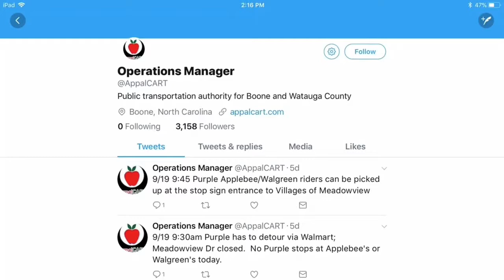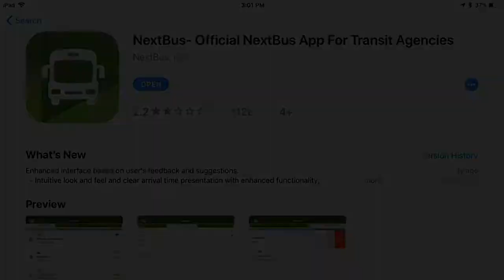What's the Deal with AppalCart?